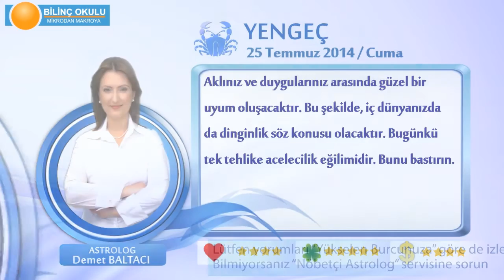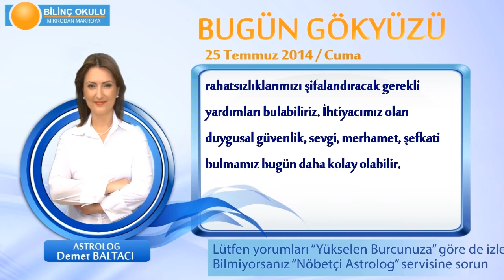YENGEÇ Burcu, GÜNLÜK Astroloji Yorumu,25 TEMMUZ 2014, Astrolog DEMET BALTACI Bilinç Okulu